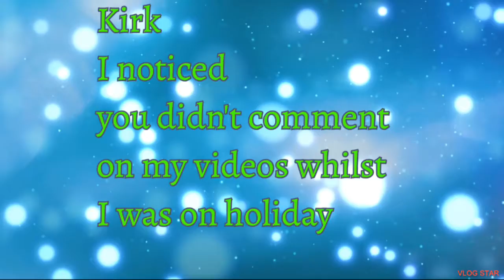I love you Kirk please don't ignore my videos Notifications in future 😘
If there is one thing I don't like is not being Noticed 😭Edit with Vlog Star app